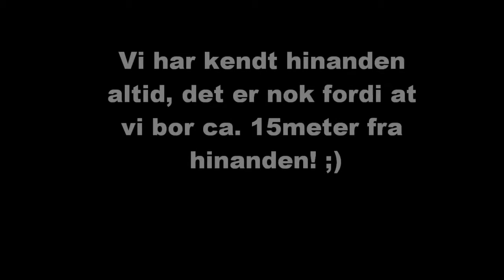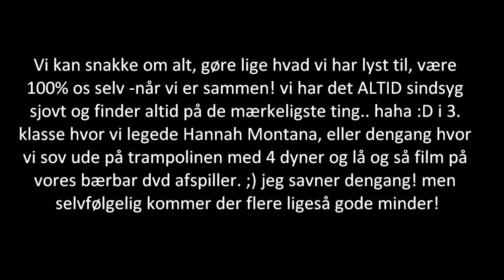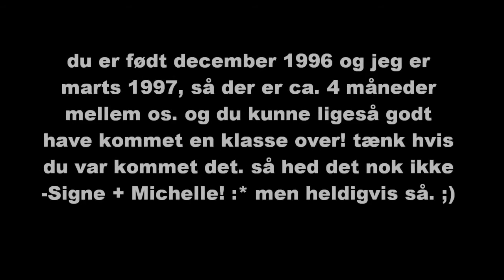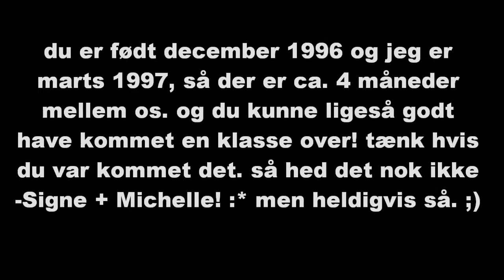signe wellejus & michelle østergaard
bedsteveninder -gennem ALT!